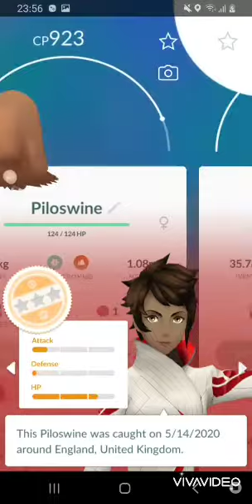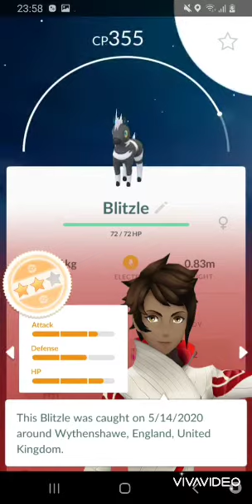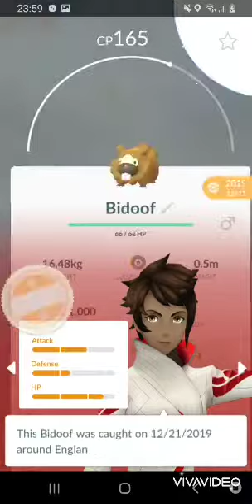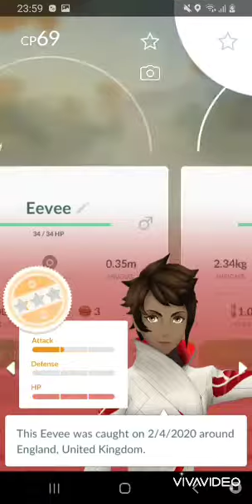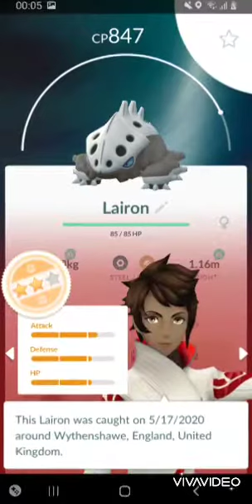PokemonGO star ratings